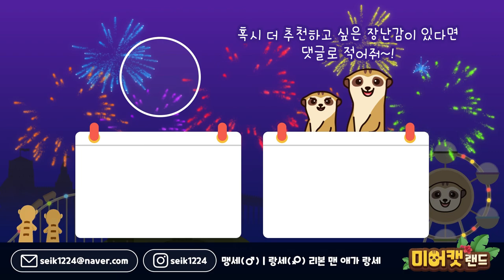미어캣VS쥐인형, 승자는?(Meerkat VS mouse doll, who's the winner?)[미어캣랜드 EP.079]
오늘은 미어캣들을 위해 새로운 장난감을 준비해봤습니다~!

야생에서는 미어캣의 먹이인 쥐!
먹지 못하는 쥐 장난감을 보면 미어캣은 어떤 반응을 보일까요?